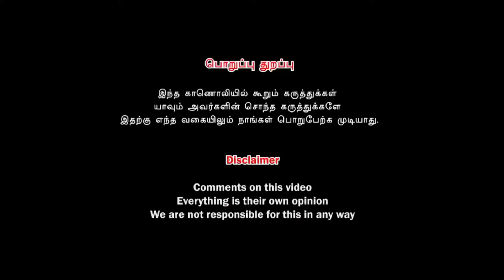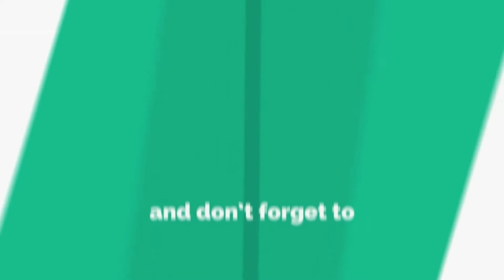ஸ்டாலினிடம் கேள்வி கேட்ட பெண்ணை தாக்கிய திமுக வினர்?வேலுமணி அனுப்பியவராஸ்டாலின் கேள்வி?|K. P. Mydee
ஸ்டாலின் கூட்டத்தில் பரபரப்பு